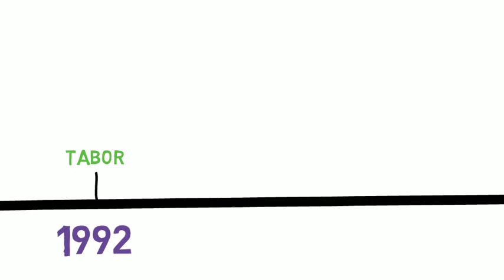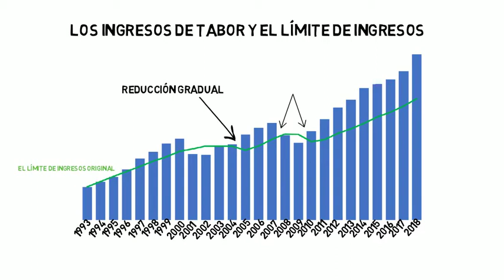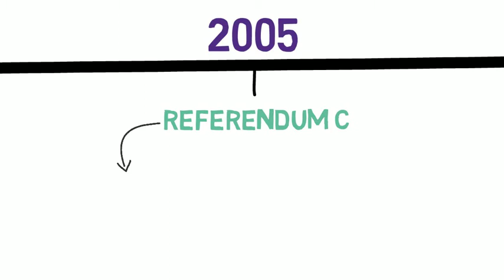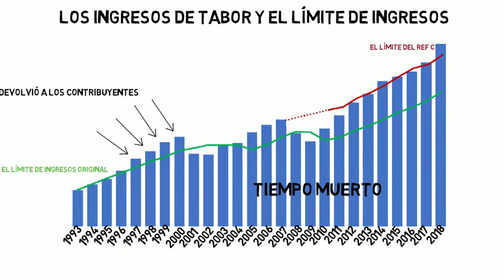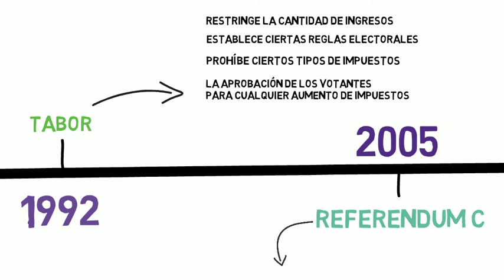Los reembolsos de TABOR y La Proposición CC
La Proposición CC le preguntará a los votantes si el estado puede invertir en nuestra esculas, colegios, caminos y puentes.